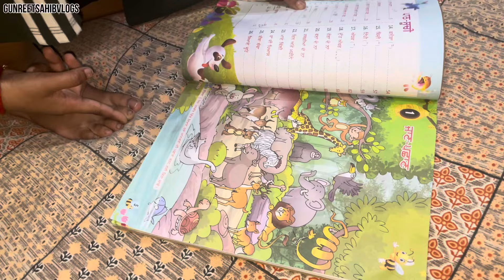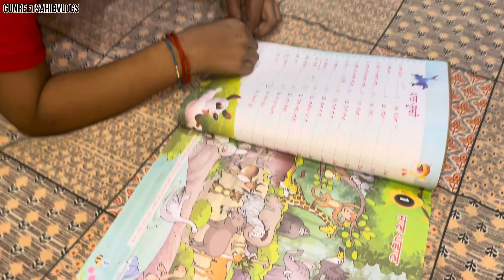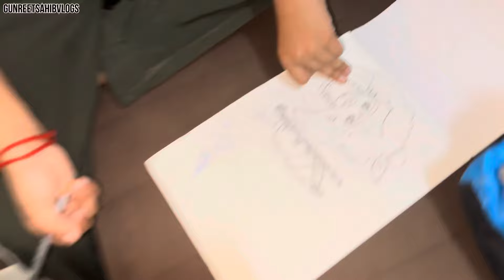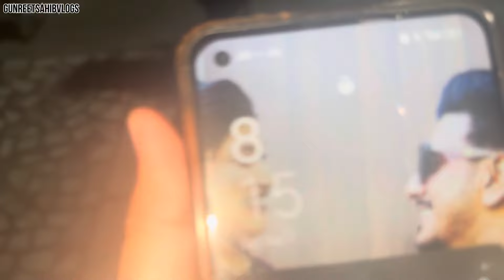ਧੀ ਨੇ ਕੁੱਟ ਤਾ ਪਿਓ ਨੂੰ 😭Bread Pizza Very Tasty 👍vlog